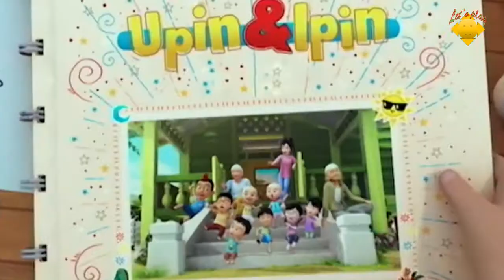Ipin & Upin mencari serangga